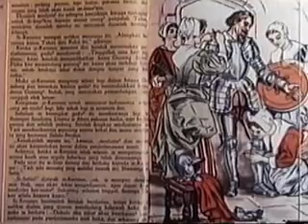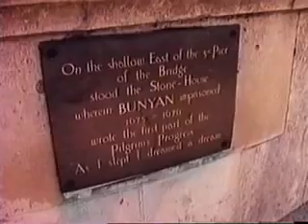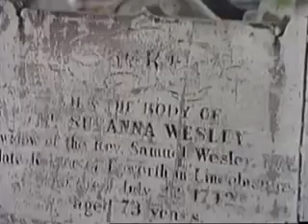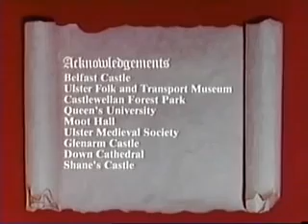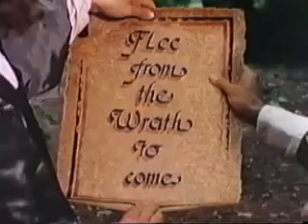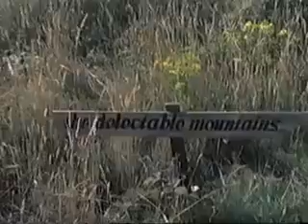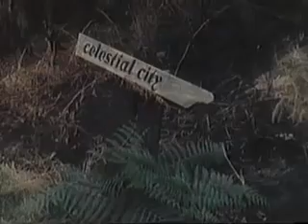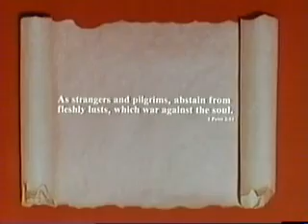El Progreso del Peregrino | Persevera en Cristo